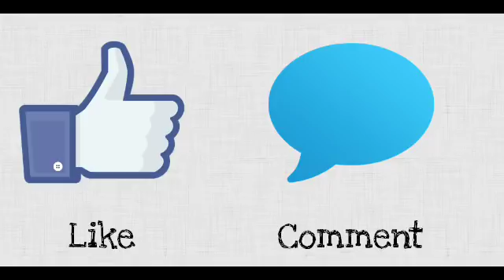28 साल बाद होली पर है महासंयोग,घर के मुख्य द्वार पर करें ये उपाय, होगा चमत्कार